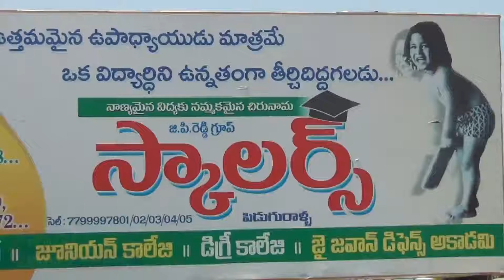'ప్రతిభా పురస్కారం' అవార్డులు పొందిన పిడుగురాళ్ళ స్కాలర్స్ స్కూల్ విద్యార్ధులు